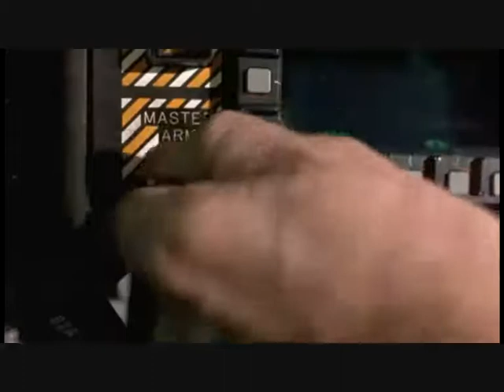El Ultimo Testigo Critica de DestroyerMovies101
Videocritica de la pelicula "El Ultimo Testigo".